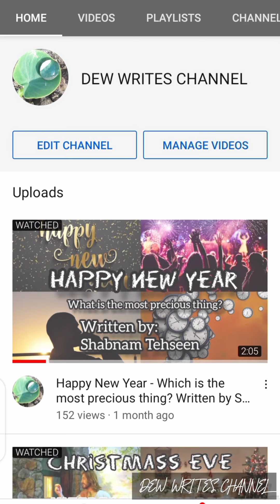Mere Bhanjay ki Shaadi Aur Kapron Ki Collection.. 1080p quality mojood hay..